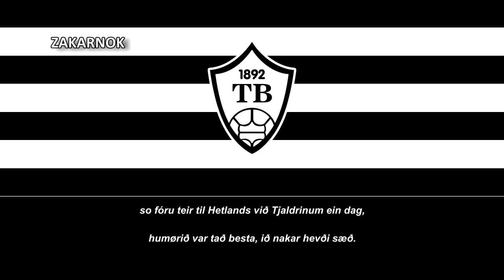Himno del TB Tvøroyri (Sangurin TB Tvøroyri)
Página oficial del club:
El Tvøroyrar Bóltfelag es un equipo de fútbol de las Islas Feroe de la ciudad de Tvøroyri, que milita actualmente en la 1. deild, la segunda liga de fútbol más importante del país.

El club fundado en 1892 en la ciudad de Tvøroyri, en la isla de Suðuroy, fue en 1942 uno de los cuatro clubes fundadores de la liga de las Islas Feroe, se convirtió desde un inicio en uno de los clubes más exitosos del país. En los primeros veinte años del campeonato el club fue cuatro veces campeón y en cinco oportunidades subcampeón, además se alzó con la Copa de Islas Feroe en cuatro ocasiones.